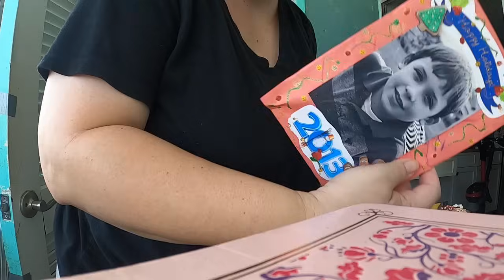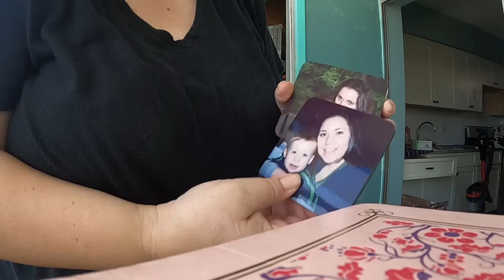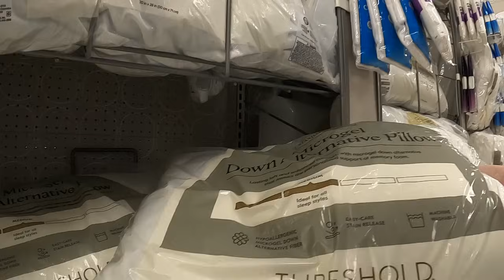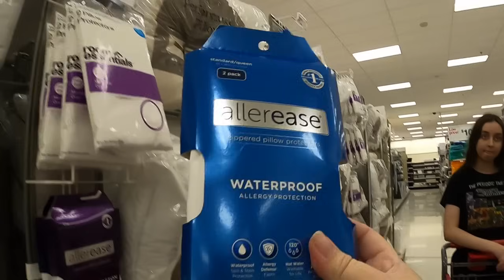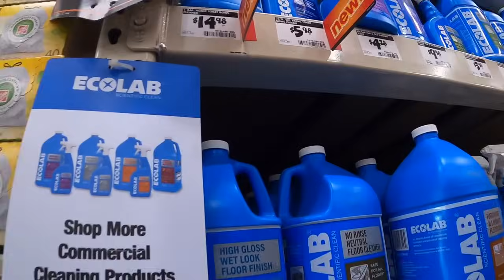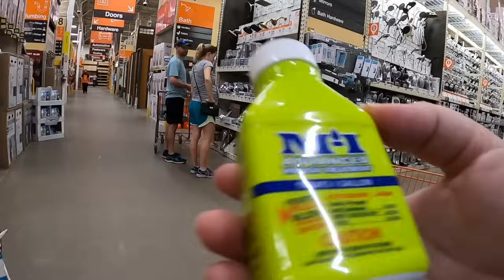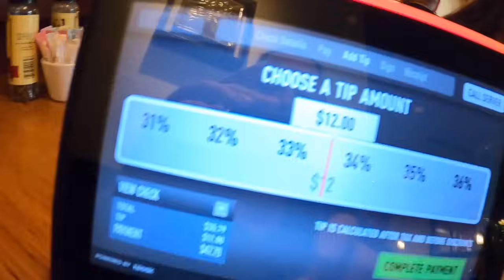HOME VLOG 5 | PREPARING TO GO HOME, PART TWO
In less than 2 days, my son will finally be discharged from the hospital! BUT there is so much to do at home before his release. Join Potato and me (and Merlin) as we prepare for his return home. ❤️❤️❤️